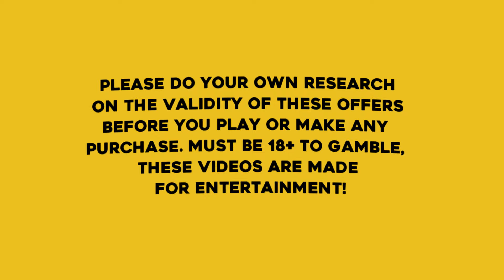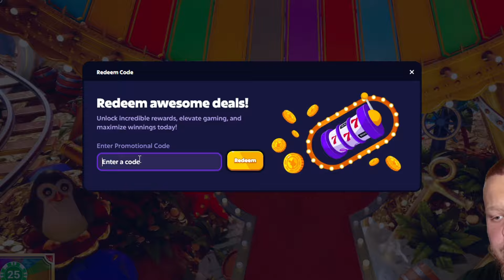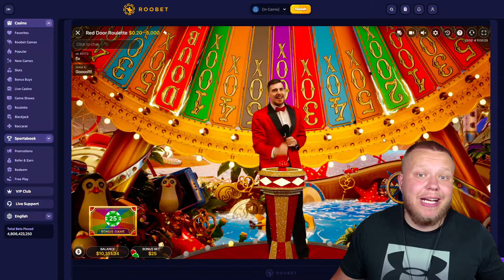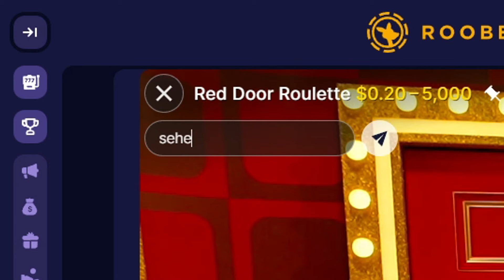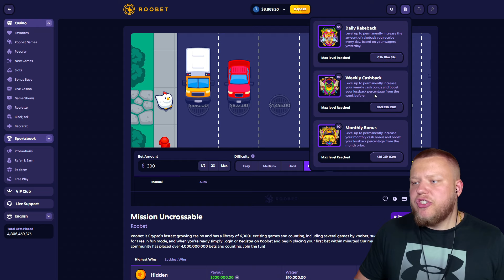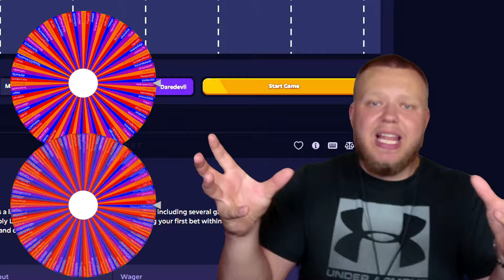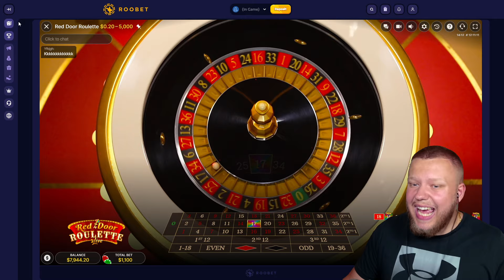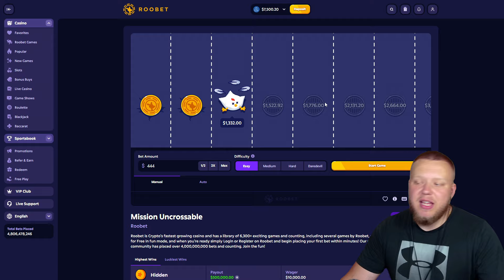I TRIED THE BEST STRATEGY ON RED DOOR ROULETTE AND IT WORKED!? (BIG Win)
I hit the red door roulette "crazy time" live game mode and this is how much money we ended up with!